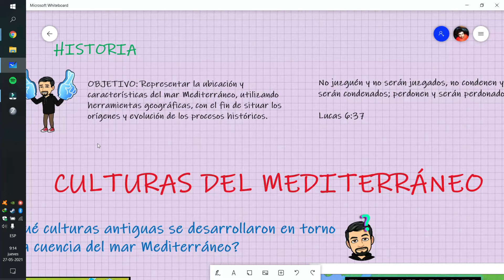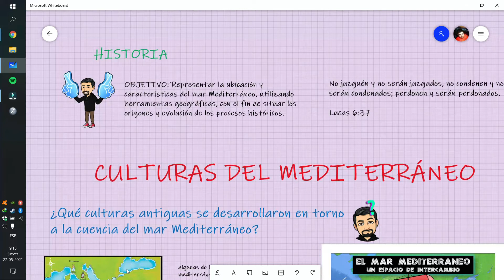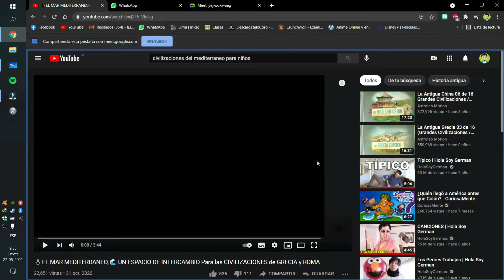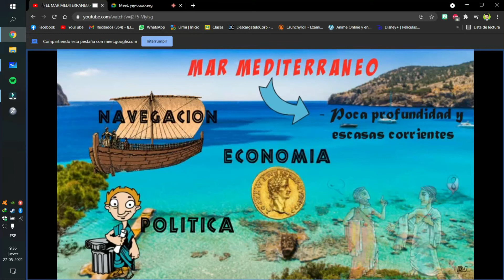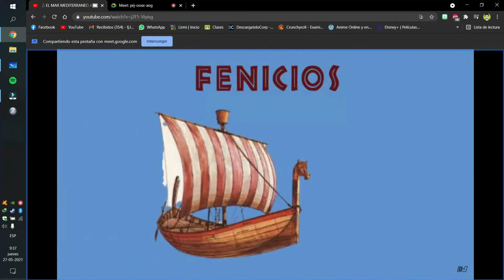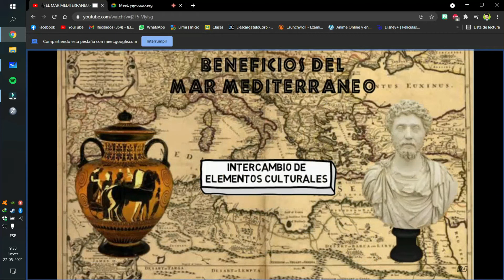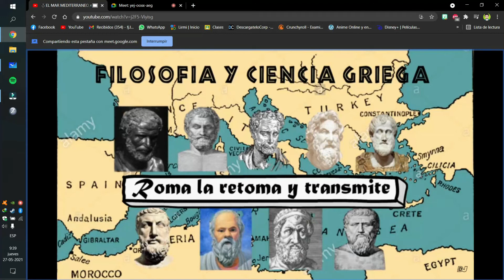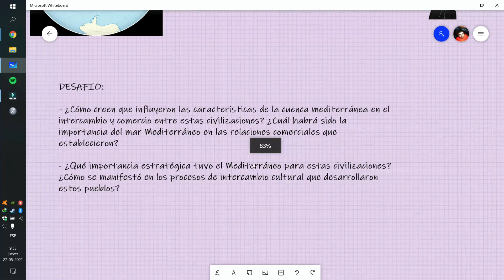CLASE DE HISTORIA 7°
Resumen de clases de historia del septimo año del 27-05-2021